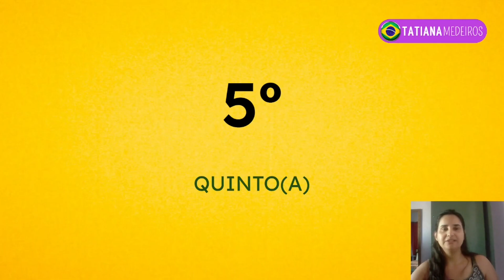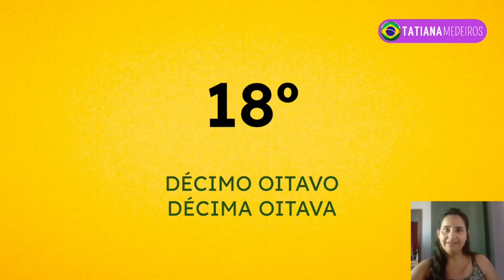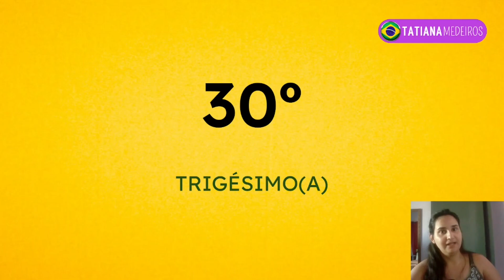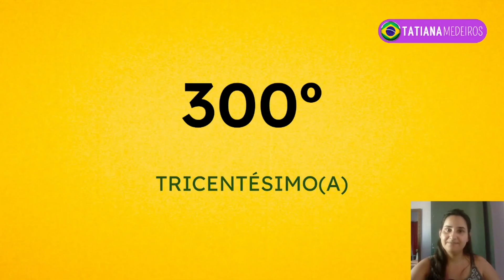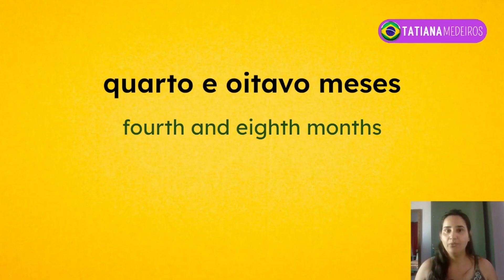ORDINAL NUMBERS IN BRAZILIAN PORTUGUESE – Números Ordinais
Learn ordinal numbers (números ordinais) in BR Portuguese with Tatiana Medeiros : - )